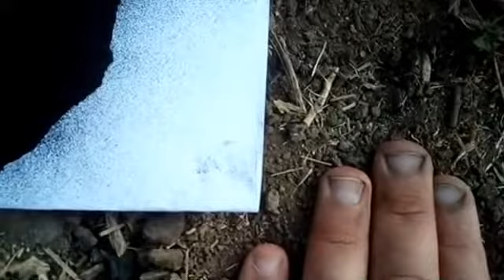فقرة العناصر والمخصبات :الهيومك أسيد أو الهيومات أو هيومات البوتاسيوم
فوائد الهيومات أو الهيومك أسد أو هيومات البوتاسيوم
لماذا يستخدم...